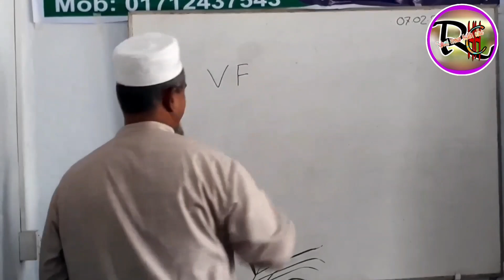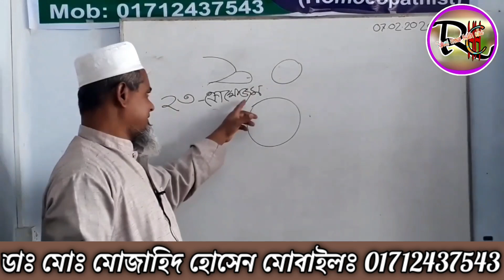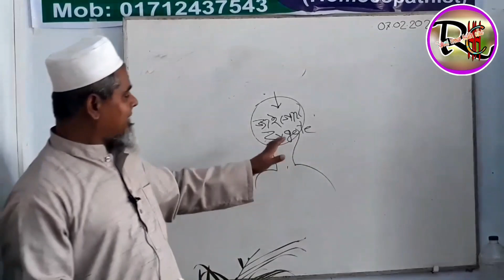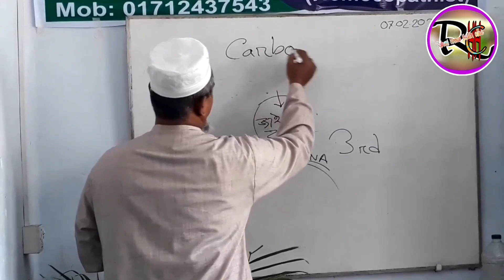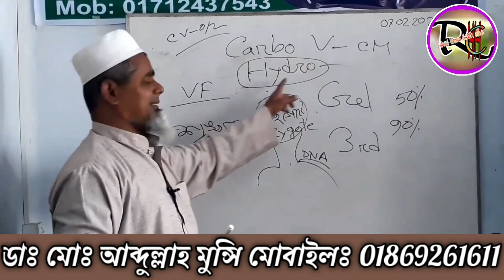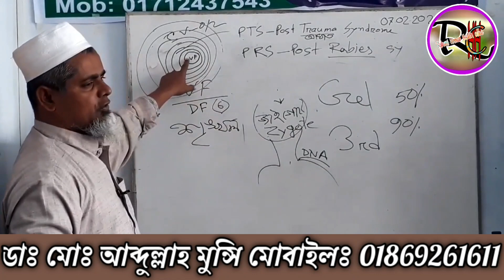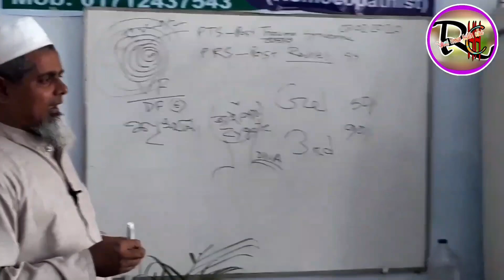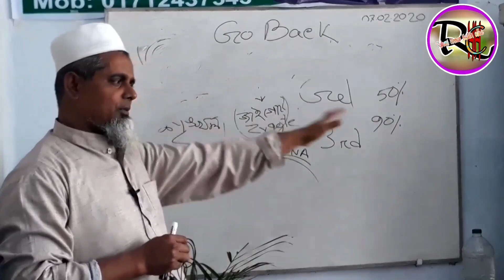আত্মা এবং জীবনীশক্তি মানুষ এবং রোগ শক্তি এর মধ্যে পার্থক্য কি? What is vital force diseases force?